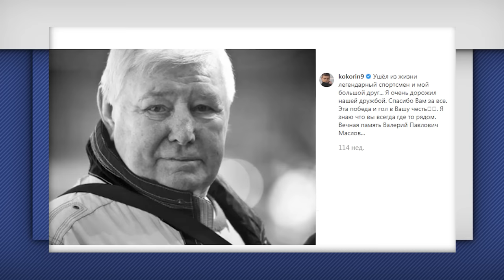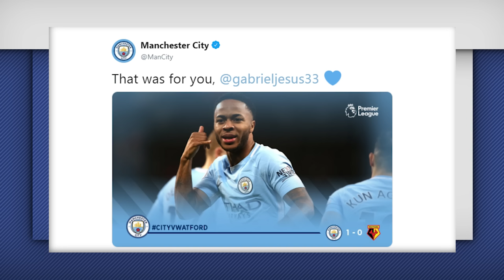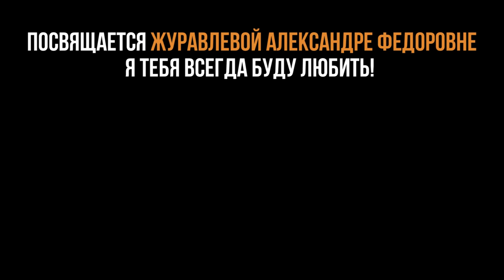ТОП 10 Трогательных посвящений голов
Кто из футболистов разделял радость гола и вспоминал благодаря кому смог добиться результата.